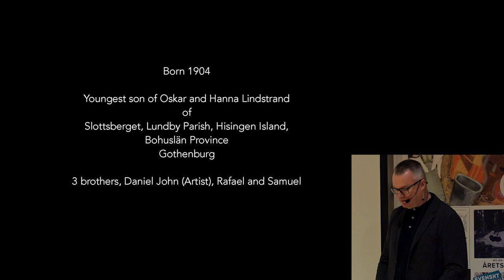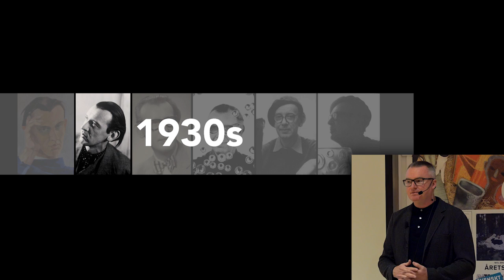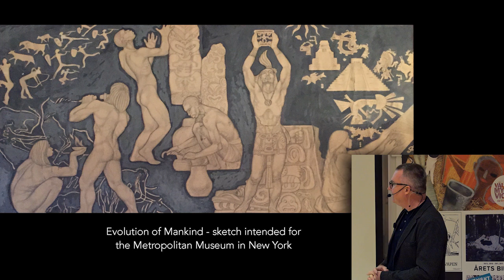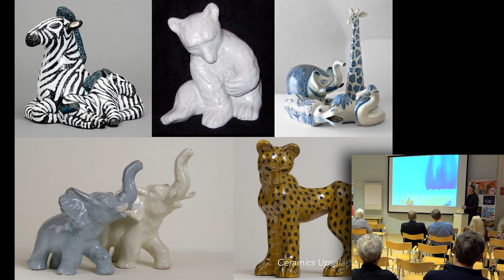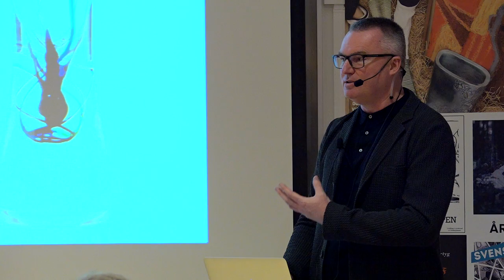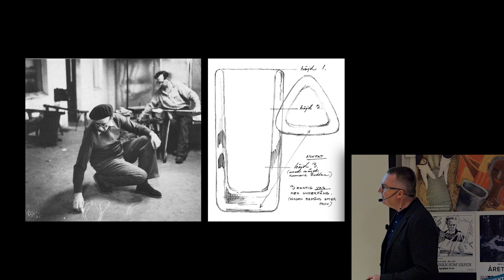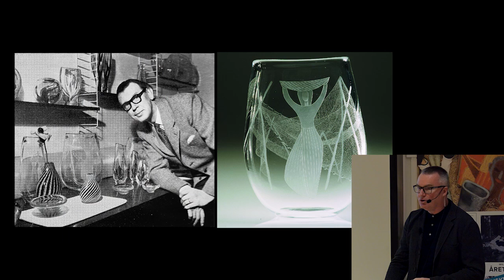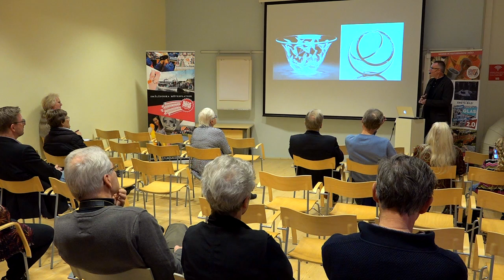Vicke Lindstrand - I Utkanten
Mark Ian Jones, designprogramdirektör på New South Wales universitet, presenterar sin nya bok "Vicke Lindstrand - On The Periphery" på Sveriges glasmuseum.